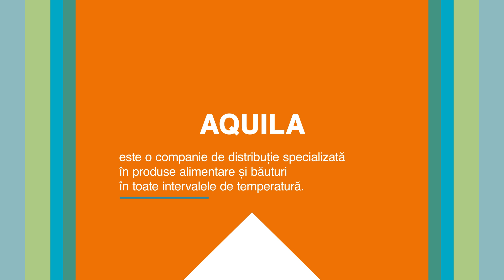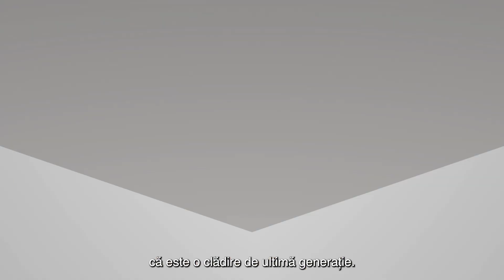Aquila - Mărturie de client - RO